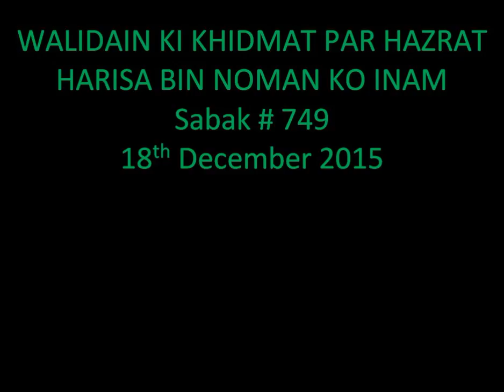AAJ KA SABAQ - Mohammed YUNUS PALANPURI - SABAK 749 - WALIDAIN KI KHIDMAT PAR HAZRAT HARISA..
AAJ KA SABAQ - Mohammed YUNUS PALANPURI - SABAK 749 - WALIDAIN KI KHIDMAT PAR HAZRAT HARISA BIN NOMAN KO INAM